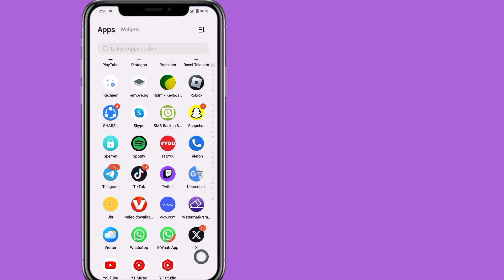X (Twitter)-Konto gesperrtes Problem [Gelöst]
Wenn Sie nach einem Video zum Thema „So beheben Sie die Sperrung eines Twitter X-Kontos“ suchen, dann ist es hier!  In diesem Video zeige ich Ihnen, wie Sie die Sperrung eines Twitter-X-Kontos beheben können.  Schauen Sie sich das Video unbedingt bis zum Ende an.

 Sie erfahren, wie Sie die Sperrung eines Twitter X-Kontos beheben können.  Das geht ganz einfach und unkompliziert von Ihrem Telefon aus.